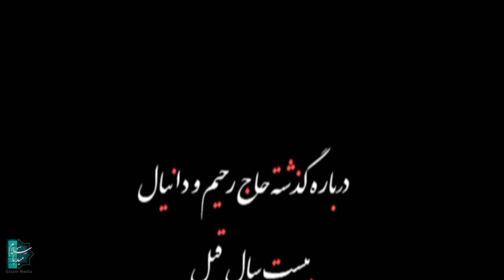زنجیرەی ڕاستییەکەی بڵێ - ئەڵقەی 15 | Rastash Ra Begu Kurdi - AlqaY 15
کورتکراوەی چیرۆک:
گەنجێکی نەناسراو لە یەکێک لە وێستگەکانی میترۆ لەکاتی وێنە گرتن دایە
وەحید موشتاق، سەرۆکی ژووری کۆنترۆڵی میترۆ، وێنەی گەنجەکە لە کامێراکانی ئاسایشەوە دەبینێت و گومانی لێدەکات.
هێزەکانی ئاسایش و پۆلیس هەڵدەستن بۆ  دەستگیرکردنی گەنجە نەناسراوەکە، بەڵام  نایدۆزنەوە تا ئەوەی کە...
زنجیرەی ڕاستییەکەی بڵێ - ئەڵقەی 15
ئەکتەرەکان :
حەسەن پورشیرازی، ئەتیلا پەسیانی، ڕۆیا تەیموریان، نیوشا زیغمی، دانیال عیبادی، شیما نیکپوور، لەعیا زەنگەنە، مەهدی سلوکی
سام درەخشانی، محەمەد عومرانی، عەلیڕەزا جەلالی-تابار، ڕەحیم نوروزی، ڕەزا تاوەکولی، ئەمیر حوسێن مودەریس، سورەیا قاسمی، ئەمیر ئاغایی

دەرهێنەر : محه مه رزا ئاهەنج
بەرهەمهێن : فاتمە سەمەرقەندی
نووسەر : مستەفا ڕاستگاری

ساڵی بڵاوکردنەوە : 2012
ژانەر: کۆمەڵایەتی، خێزانی